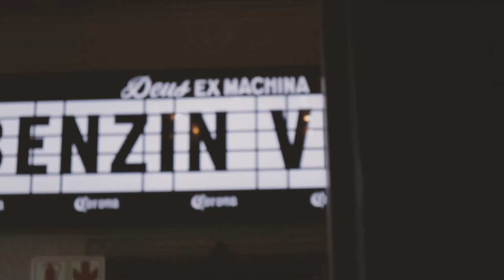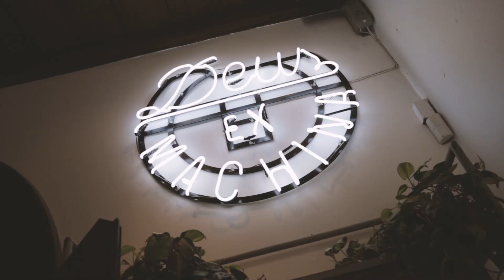Deus Ex Machina Homestead Cape Town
This is a quick cinematic i put together from my visit to Deus Ex Machina's all new Cape Town flagship store and lifestyle centre.

► Cinematographer : Me
► Editor : Me